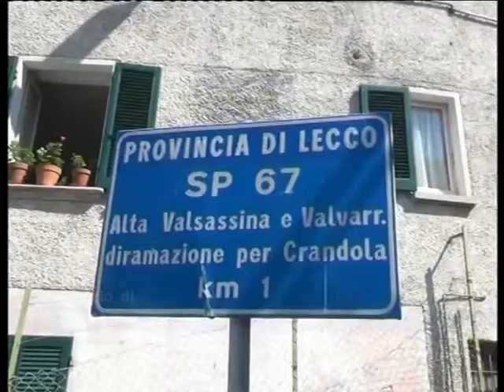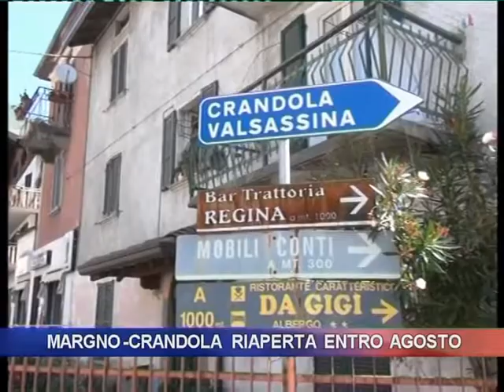Presto riaprirà la Margno-Crandola in alta Valsassina